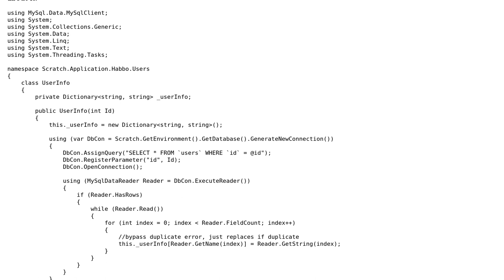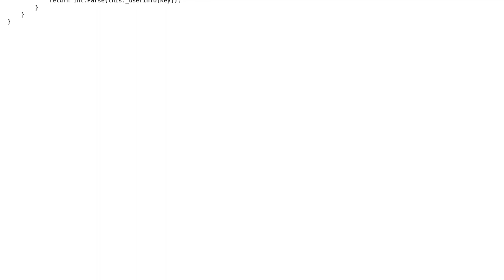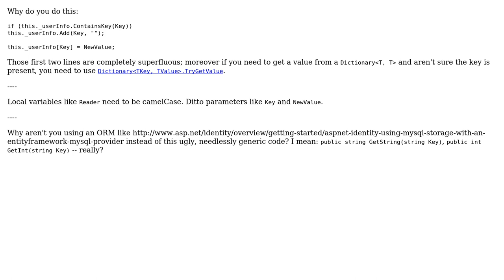Code Review: UserInfo information class with a database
With thanks & praise to God, and with thanks to the many people who have made this project possible! | Content (except music & images) licensed under CC BY-SA | Music | Images & others | With thanks to user Jamal user BCdotWEB user Adam Barret and the Stack Exchange Network Trademarks are property of their respective owners. You are responsible for your own actions.